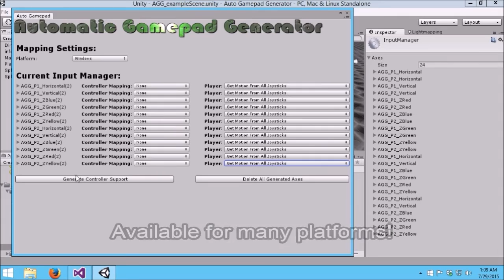Auto Gamepad Generator Trailer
Video Trailer of our latest asset Auto Gamepad Generator.